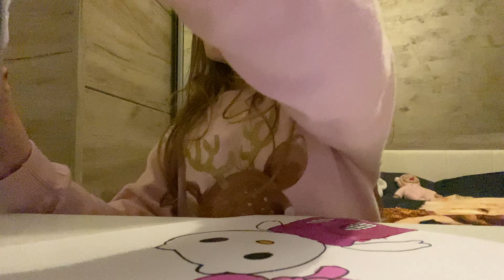Mi-am luat marcare ✏️🖍️